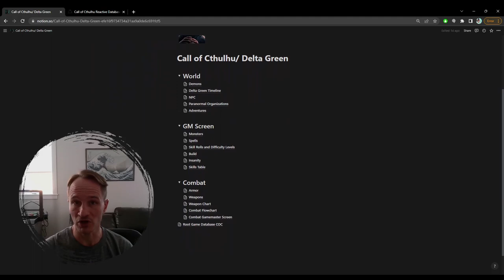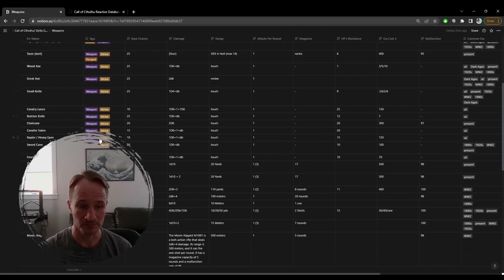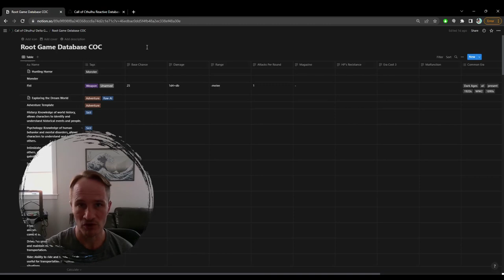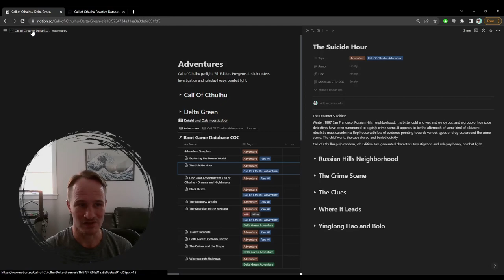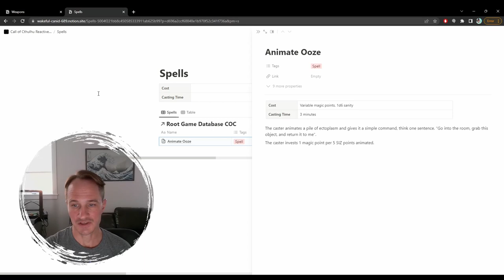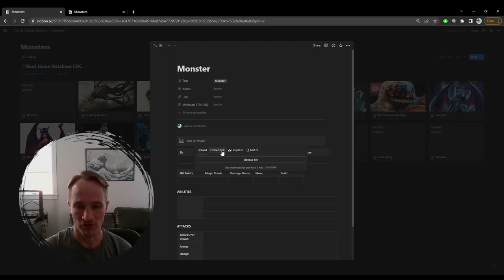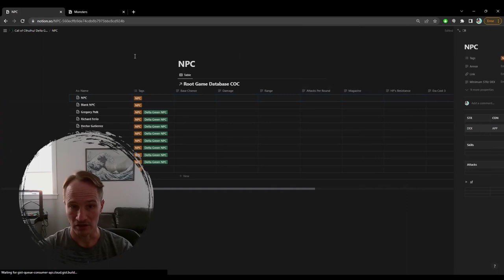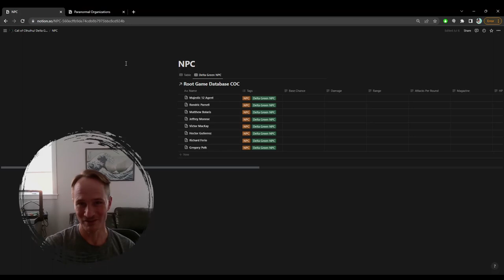Reactive Game Database Template For Call of Cthulhu (Reupload)